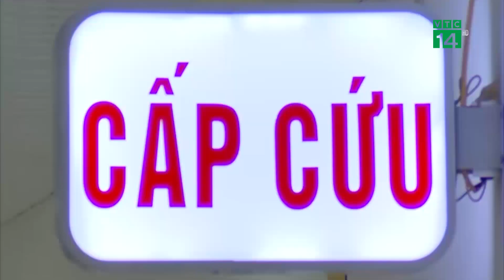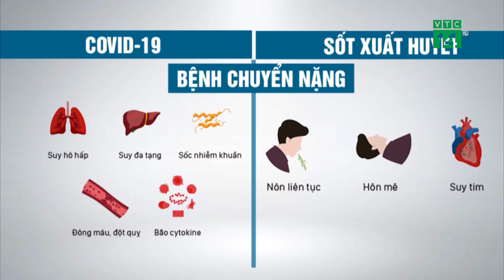Mùa dịch "kép", phân biệt sốt xuất huyết và Covid-19 | VTC14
VTC14 | MÙA DỊCH "KÉP", PHÂN BIỆT SỐT XUẤT HUYẾT VÀ COVID-19
Đến thời điểm hiện tại, dịch COVID-19 đã được kiểm soát tại nước ta. Dù vậy tại một số địa phương đã ghi nhận có sự tăng nhẹ trở lại. Bên cạnh đó, dịch sốt xuất huyết cũng đang bắt đầu bùng phát trở lại nhất là các tỉnh thành phía Nam.  Đáng chú ý, một số người dân khi mắc sốt xuất huyết vẫn nhầm lẫn là mắc COVID-19. Việc không được phát hiện sớm, điều trị kịp thời khiến tình trạng bệnh nặng lên.